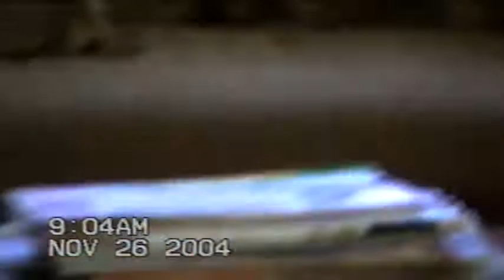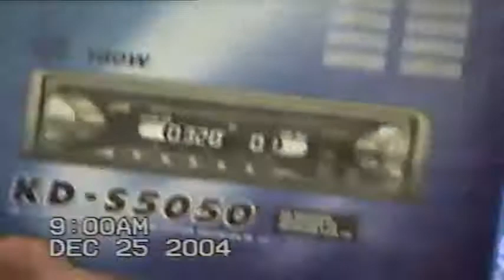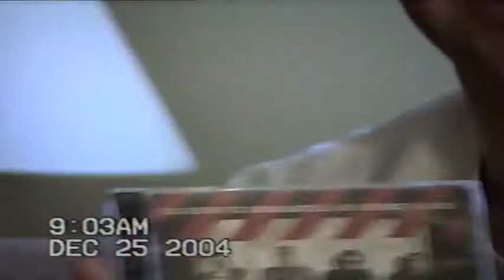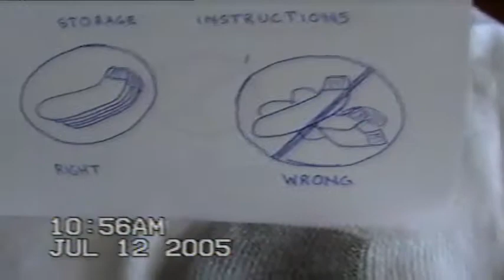2005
Joseph’s Birthday
Amanda’s “messy” room LOL
Thanksgiving at our house
Joseph taping the cats
Christmas
Joseph singing Sum 41
Florida
Joseph’s band concert
Aruba
Simba playing, sleeping
Joseph and Samantha laughing at kitchen table